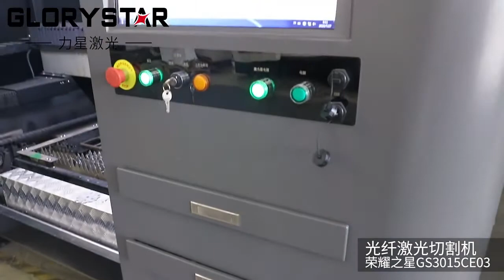Laser cutting machine 2022#Shorts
Hi Guy ,Welcome to TheHardWareTools channel  take you to get  All best information hardware shop of List of Tools: Learn Useful Tools Names in English with Pictures and hardware items ,that you are looking for .thank you so much
topwin hardware & tools manufacturing co. ltd
hardware tools names and pictures pdf
hardware tools name in english